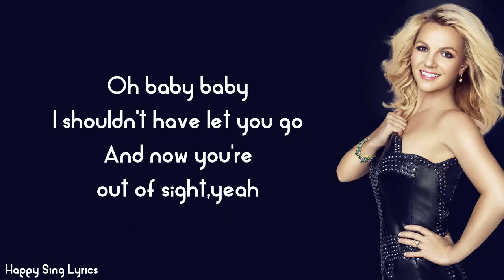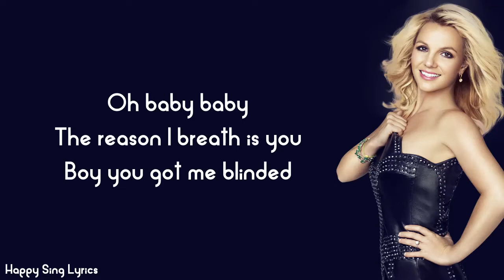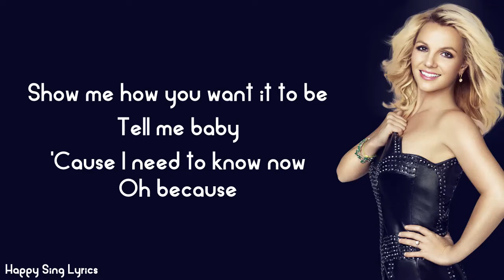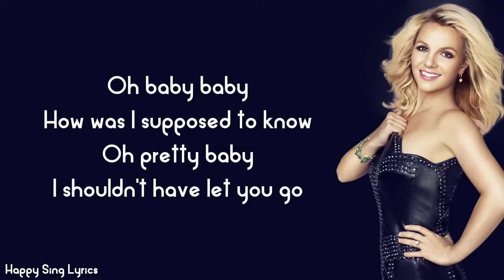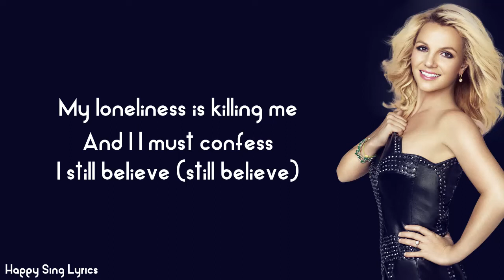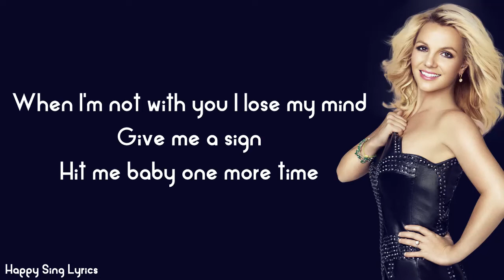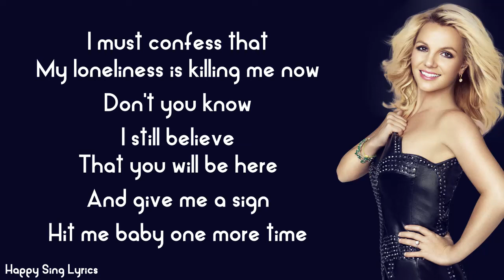BABY ONE MORE TIME - BRITNEY SPEARS (Lyrics)